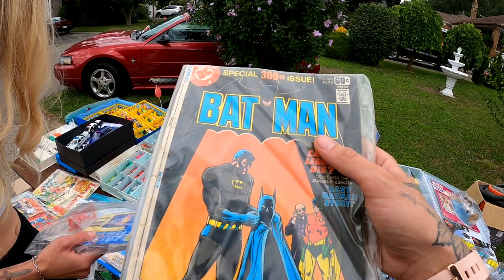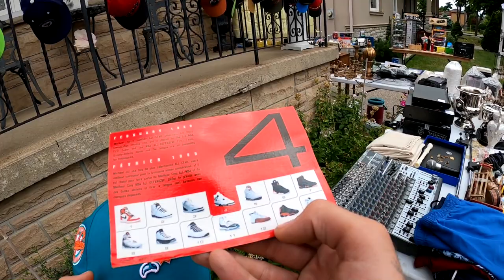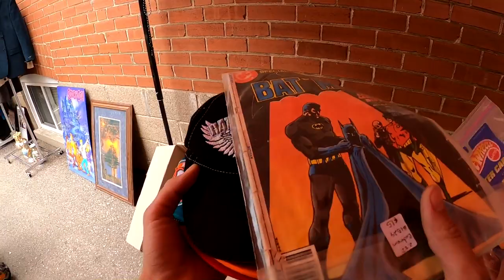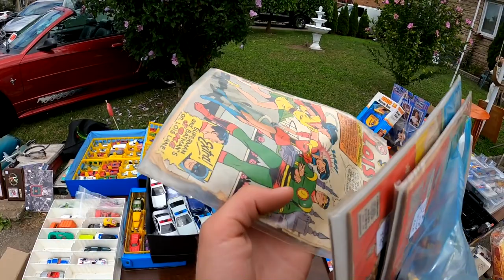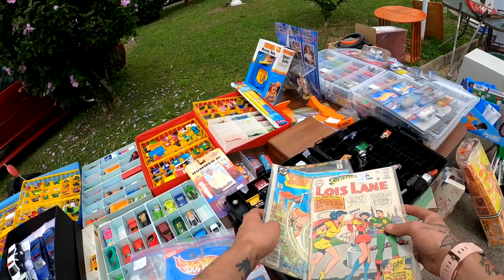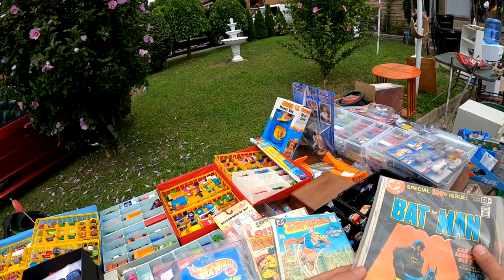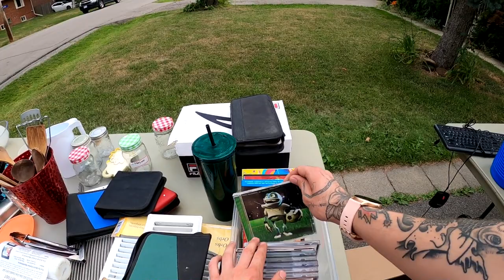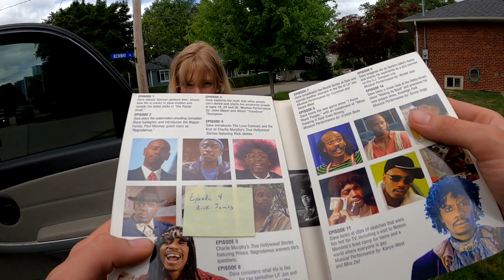CRAZY GARAGE SALE WITH VINTAGE TOYS, COMICS & MORE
follow all of these today